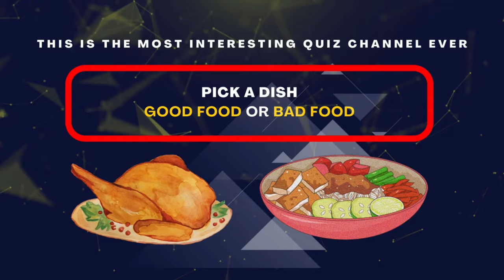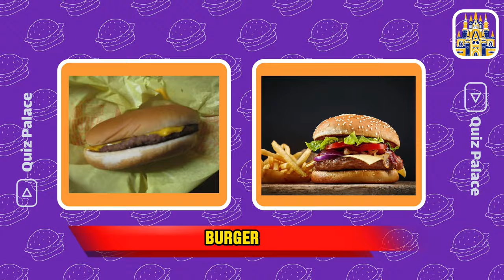Pick A Dish 🍽️ | Good food or bad food | food edition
In this new video, we're excited to bring you 'pick a dish' a special edition featuring good versus bad food. Here's how it works: we'll present you with two dishes one filled with delicious food and the other not so appetizing. Think of it as a food-themed version of 'Choose a Gift' - 'Good Vs Bad' game.
Are you ready to make your decision?
Let's find out in this fun interactive game!
Hope you enjoyed this challenge.